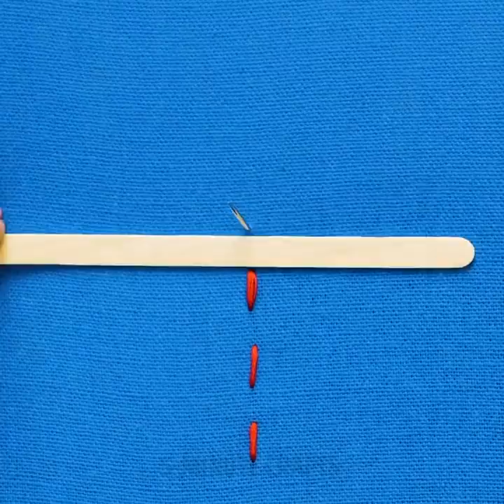30 EASY SEWING TRICKS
SEWING TRICKS

I'll show you how to make basic sewing stitches: running stitch, backstitch, split stitch, french knot and chain stitch.
I'll also show you how to make beautiful yet very simple embroidered flowers, such as rose, dandelion, lazy daisy, hyacinth, satin flower and chamomile.Stay creative and have fun!I'll show you how to make beautiful planters, coffee fertilizer for the soil, and even how to help a plant with a diaper!

I think you really need these simple sewing hacks in your life! Find out how to hide unexpected holes in your favorite jeans, make basic embroidery stitches, make the cutest pom poms mat possible, learn how to create portable pincushion, deal with stubborn pin,  create simple dress patterns and a lot more great tips for amateur designers!

This time I wanna share with you cool hacks for unexpected situations when you might need some quick emergency fixing.
This one used to happen to me all the time. Whenever I put on my cheeky pair of ripped jeans, every single time my left leg slipped into knee hole! It's not very pleasant and there's always a fear to damage your favorite jeans. Here's the solution I came up with recently.

I cut off the rest of old threads. And made neat stitches with white thread all over again. It worked as charm!

And I'm sick and tired of my bra straps slipping down. I always face this problem during summertime. Here's what I do:

I make a little braid - like bridge with threads under the top strap and then a bra strap goes through that bridge. It's as simple as that!

I’m currently working on a project that requires the use of stiffened felt.  You can buy it already stiffened at the craft store, but then you are limited to the colors and sizes that they carry.  Also, if you know me, you know I am particular about what kind of felt I use.  It was surprisingly easy and cheap to stiffen the felt myself.

There are lots of different methods out there, but for my purposes, I found using regular old white school glue worked great!  So here you go, here’s how to stiffen felt with school glue.
To stiffen felt, you will need:

felt
white school glue
warm water
old container
wax paper

TIMESTAMPS:

2:44 How to fix your jeans
6:46 No more thread struggle
10:22 Easy ribbon decoration
11:42 Perfect knot!